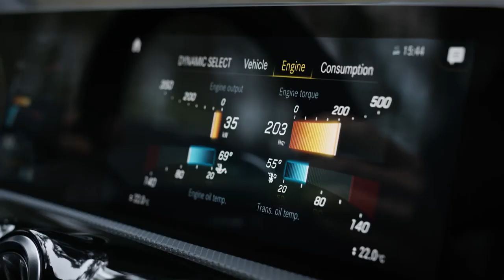Mercedes-AMG CLA 45 S 4MATIC+ Shooting Brake 2020